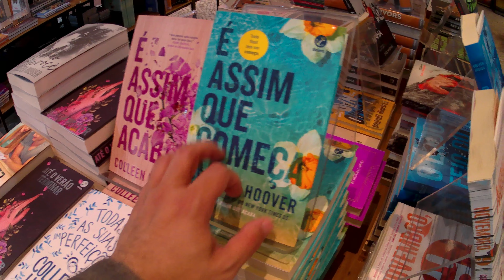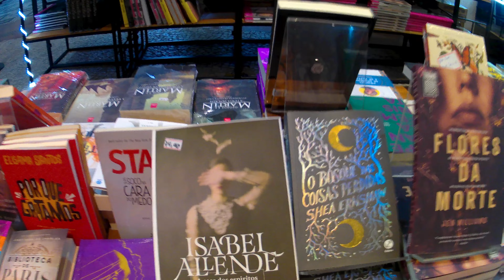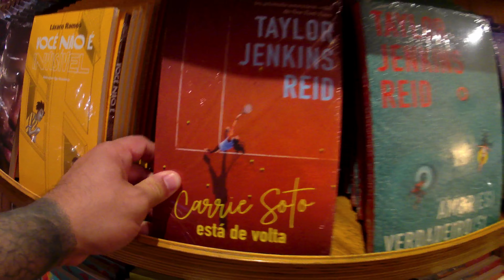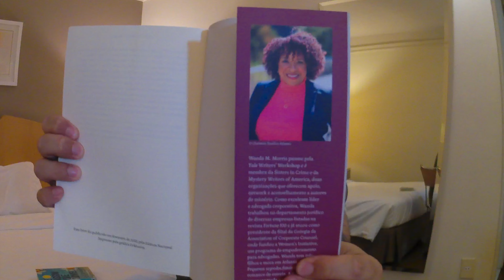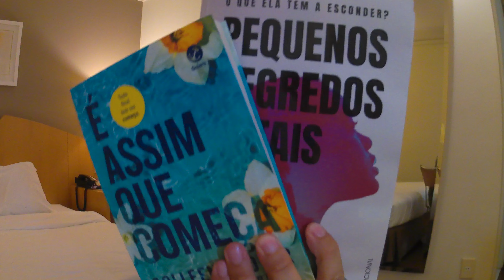SÃO PAULO | LIVRARIA CULTURA PAULISTA | De Quem é Esse Livro?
Hoje é dia de dar uma volta por São Paulo e ir na livraria da Cultura na Paulista!!! 📦📚

❤️ Gostou dos livros, compre e ajude o canal:

⭐️ É ASSIM QUE COMEÇA:

⭐️ PEQUENOS SEGREDOS FATAIS:

Código: LUCWFAIG
Utilizando o código no momento da assinatura, você receberá o desconto de 30% do valor do primeiro kit!

📖 Compre os seus livros ou qualquer outra coisa nas lojas abaixo pelo link e ajude o canal:

💝 TESTE 30 DIAS GRÁTIS AMAZON PRIME:

📖 TESTE 30 DIAS GRÁTIS KINDLE UNLIMITED: